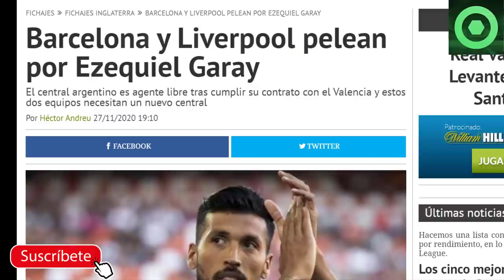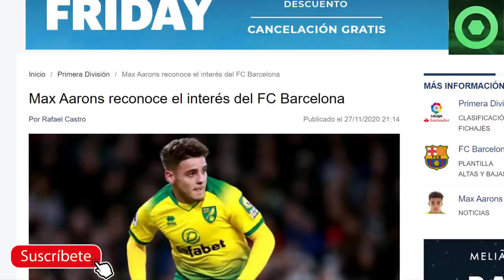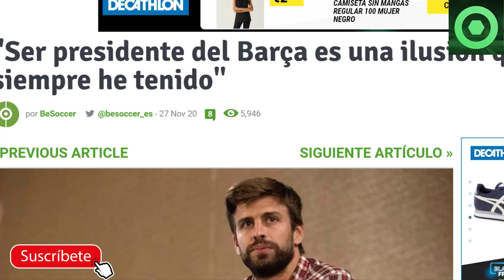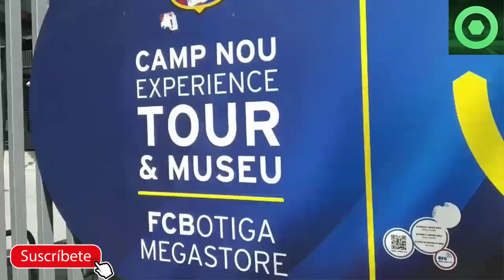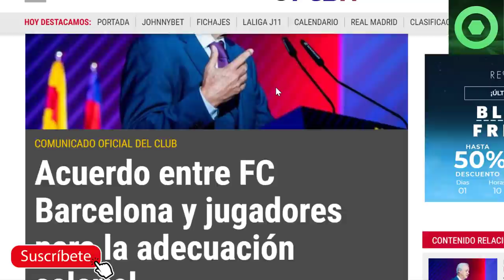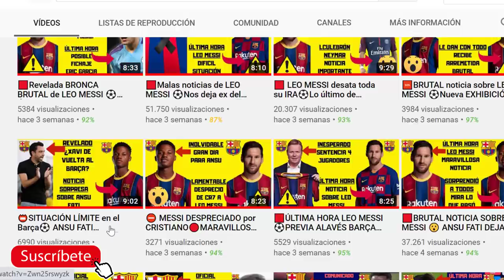🟥COMUNICADO OFICIAL IMPORTANTE del BARÇA 🔴PIQUÉ sorprende con MESSI, LUIS SUÁREZ, su futuro 🏮 GARAY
En este video detallamos varias noticias del FC Barcelona, como el interés del Barça por Ezequiel Garay, las palabras de Max Aarons sobre el interés que mostró el Barça por el, las palabras de Gerard Piqué, habló de Messi, Suárez y otros temas, y el nuevo comunicado oficial del Barça sobre la rebaja salarial.

Fuentes:
besoccer
fcbarcelonanoticias
fichajes com